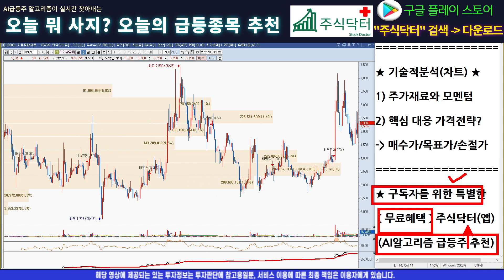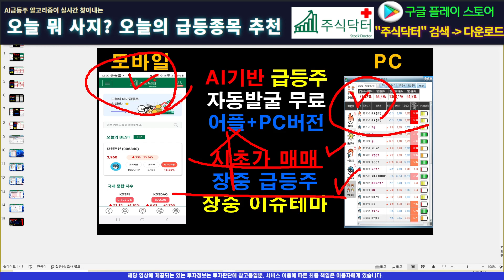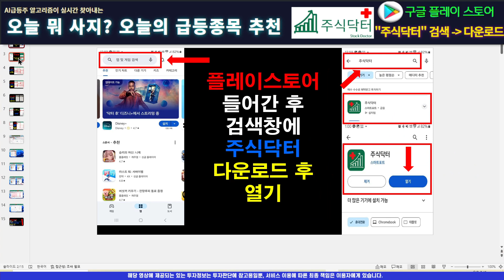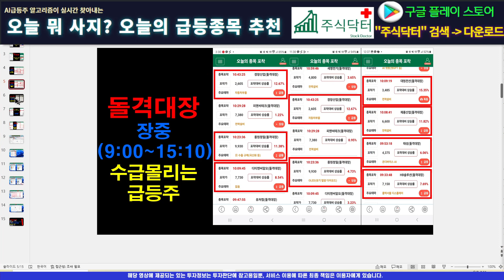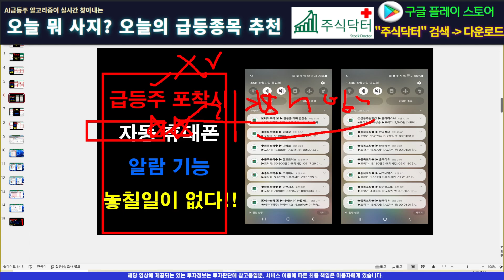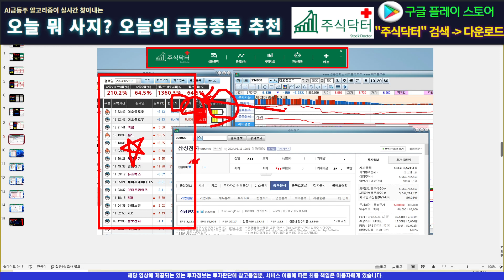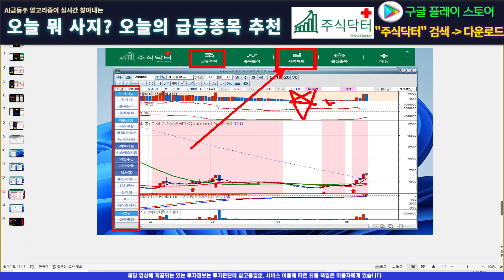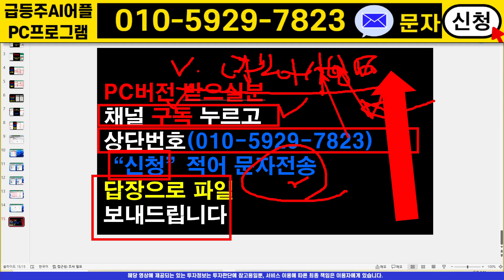[주식]아가방컴퍼니 - 연기금과 기관은 왜 쓸어담아 줍고 있는가?